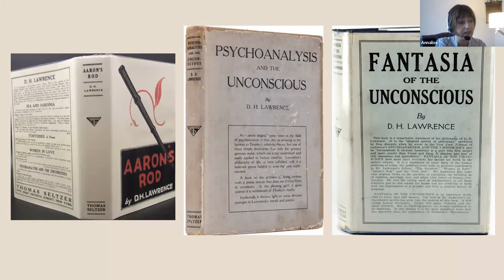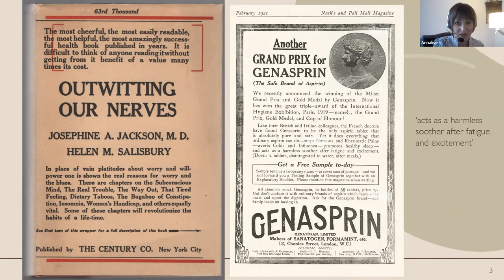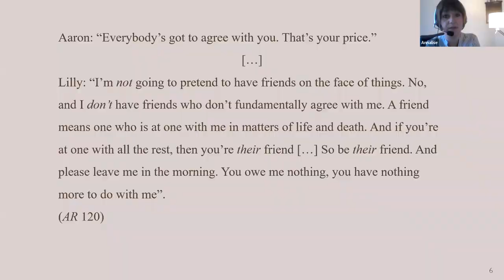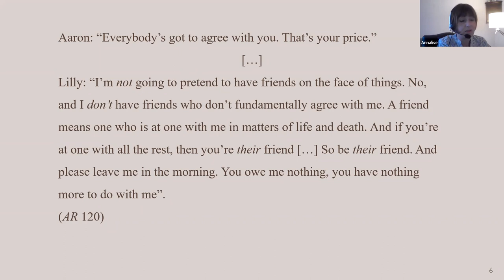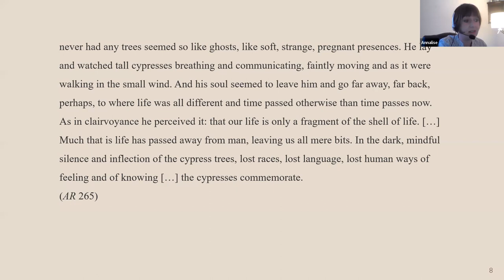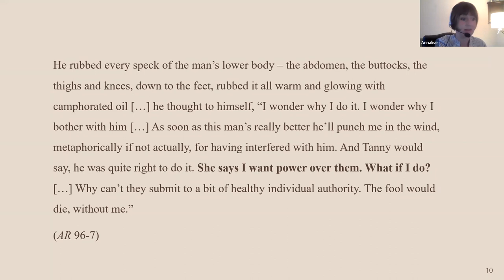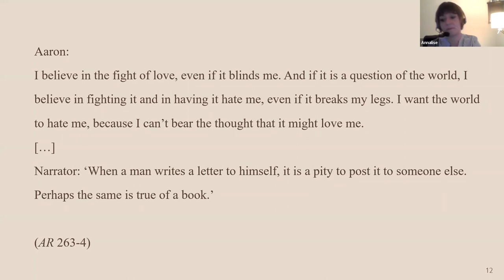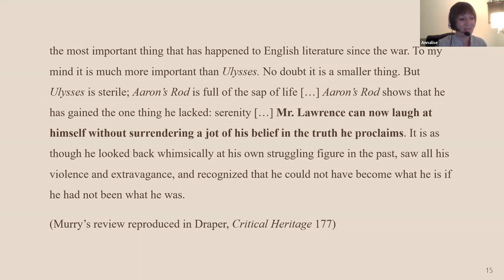The D.H. Lawrence Memorial Birthday Lecture 2022 by Dr Annalise Grice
"Lawrence's 1922: on the centenary of the publication of Aaron's Rod."